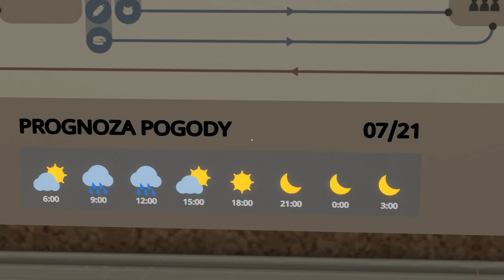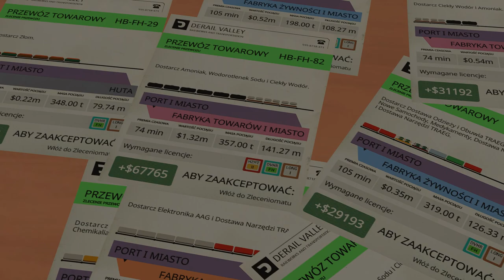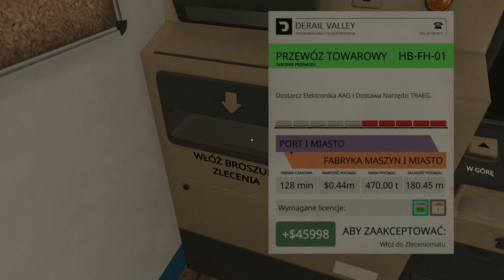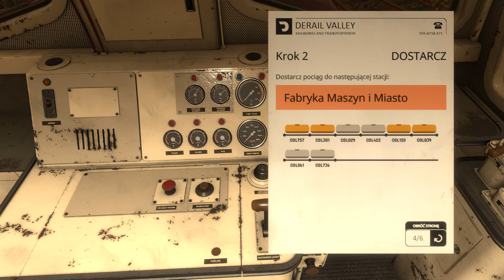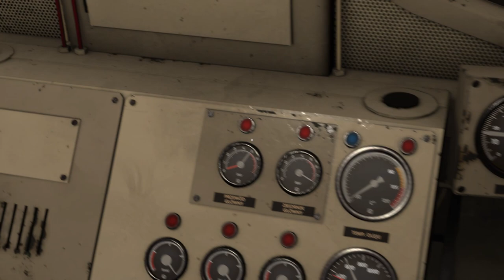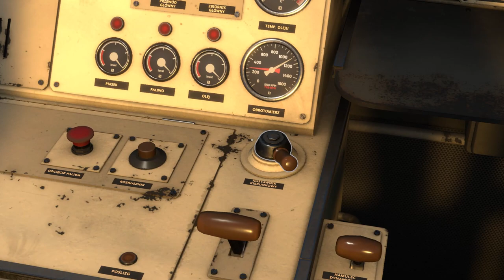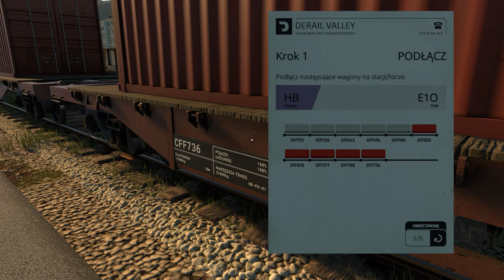Derail Valley (tryb realistyczny) #19 testujemy nowe 2 lokomotywy DH4 (cz.1/3)